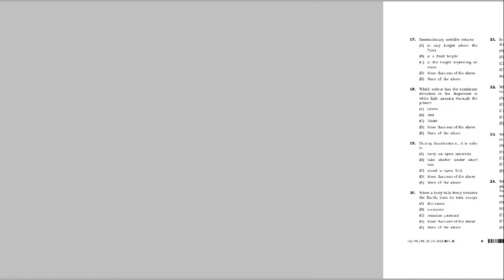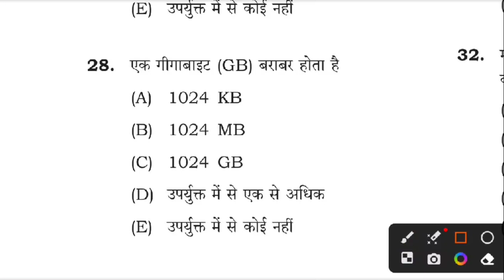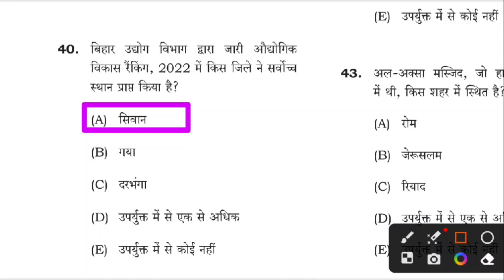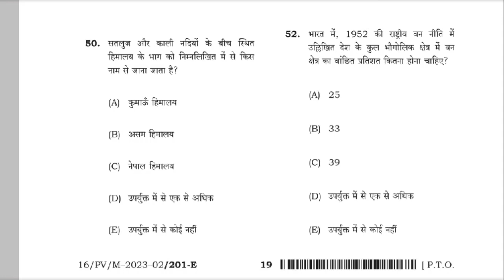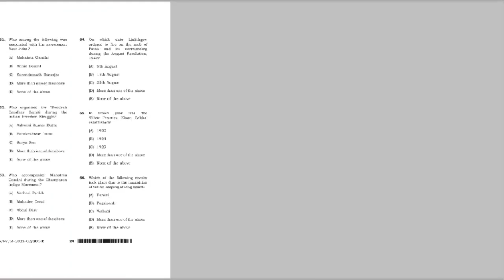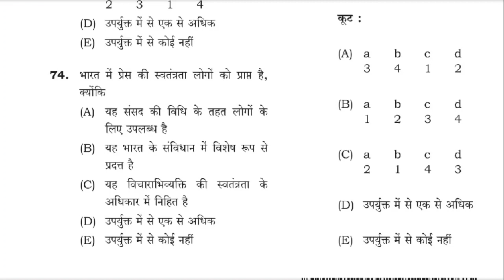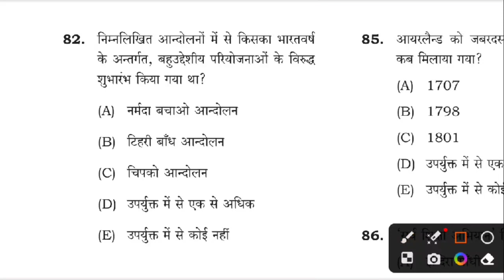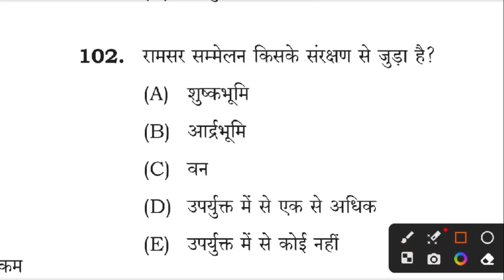बिहार प्राथमिक शिक्षक भर्ती पेपर द्वितीय पाली || bpsc primary teacher previous year question paper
bpsc primary teacher previous year question paper